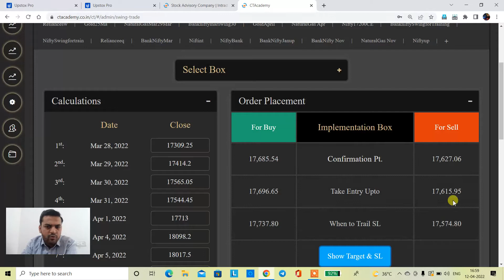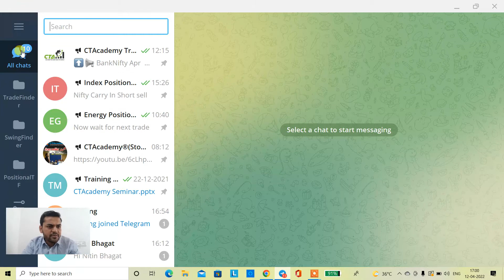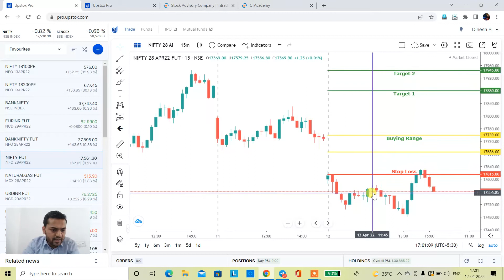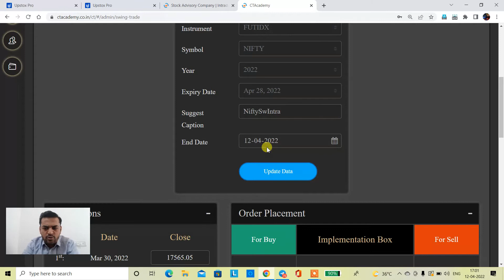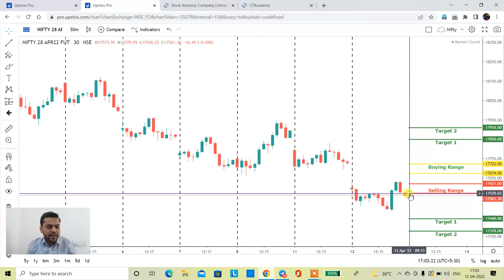Nifty Prediction and Analysis for Wednesday | 13 April 2022 | NIFTY Future for Tomorrow